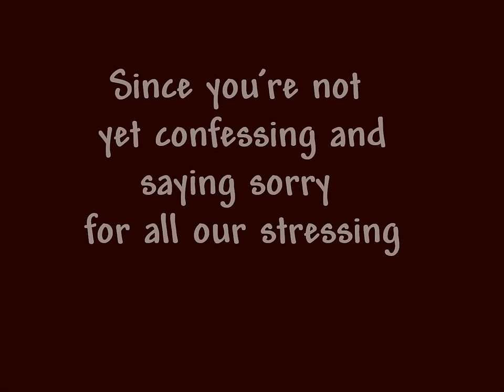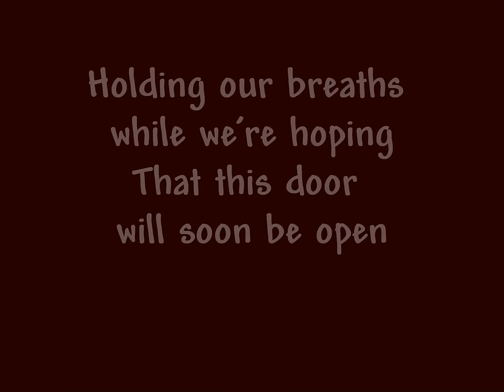FUNNY SONG: The Elevator Song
Other funny songs by Songdrops:  The Duck Song, I Got a Pea, The Tarantula Song, Best Friends Forever, Paula the Koala, and many more.

LYRICS and CHORDS to The Elevator Song:

V1
G     Now I'm not much of a complainer
C     So please don't think I'm a hater
D     But someone in this elevator
G    Couldn't seem to wait til later

V2
We're all pretending not to notice
But whoever did it know this
There's a smell in all our noses
That's not quite exactly roses!

V3
Now I don't mean to make you feel bad
Though I hope that you're not real glad
That I'm about to have a meal that that
Suddenly lost all appeal, sad

V4
To make sure you really get it
I think this punishment might fit it
You've got the guts so just admit it
Shout out loud it was me I did it!

V5
I hope somehow you've learned your lesson
But you haven't yet  I am guessing
Since you are not yet confessing
And saying sorry for all our stressing

V6
My lungs have quit  My eyes are burning
And I can feel my stomach turning
It's not worth this, what I'm earning
Take the stairs is what I'm learning

V7
In silence we all stand here moping
Trying hard to just keep coping
Holding our breaths while we're hoping
That this door will soon be open

V8
At last an end to all our grieving
The door is open we're all leaving
Once again my lungs are breathing
Feels so good this newfound freedom

V9
 I'm not much of a complainer
So please don't think I'm a hater
But someone in that elevator
Really shoulda let loose later

Video topic: Funny songs about passing gas / funny farting stories.